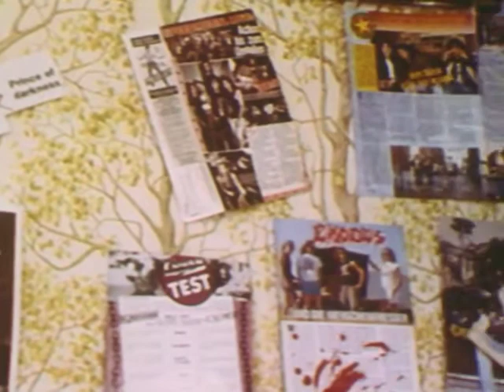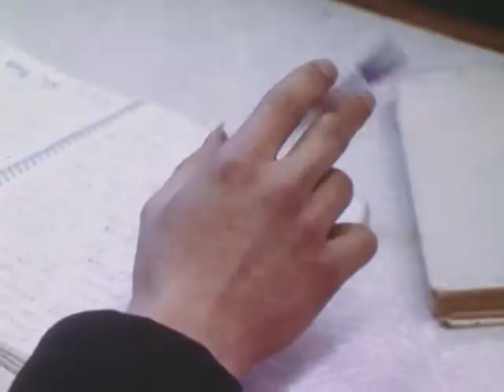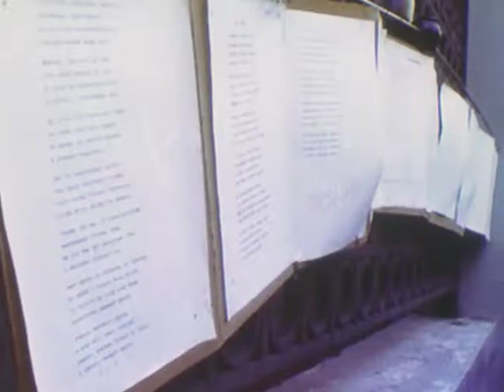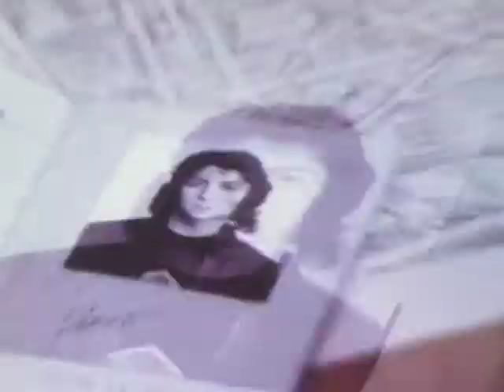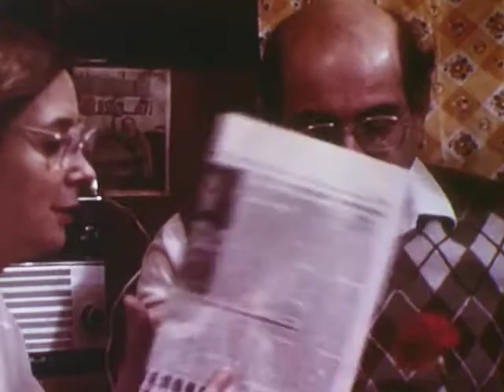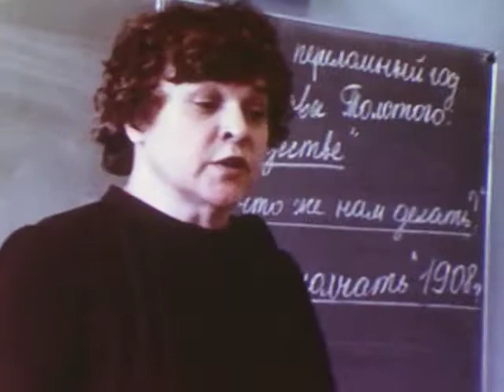Soviet Union: Changing Times (1989)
Looks at life in Russia shortly before the disintegration of the Soviet Union from the perspective of a Moscow teenager named Alec. Discusses the ethnic diversity of the Soviet Union, the 15 different republics and the challenge of creating a market system and democracy. Discovers Alec's love of rock music, the importance of literature and warm friendships in his culture and how uncertain times affect a teenager's life.